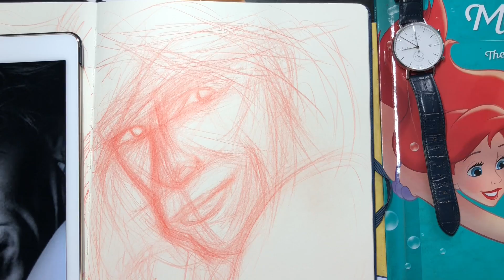Aerosmith Steven Tyler & Joe Perry Drawing : “Janie’s Got A Gun” (PUMP)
20200919 Aerosmith Steven Tyler & Joe Perry : Illustration : Janie’s Got A Gun (PUMP) エアロスミス